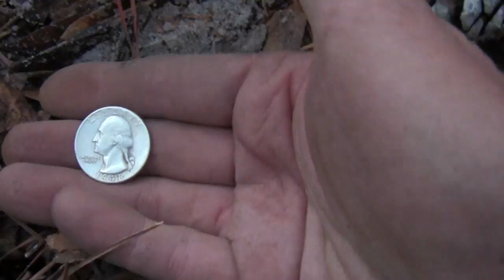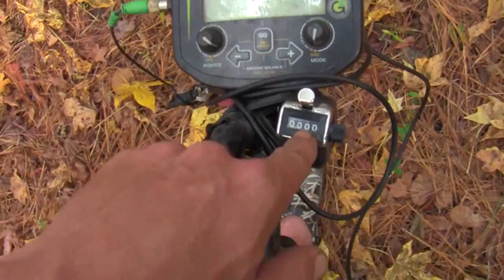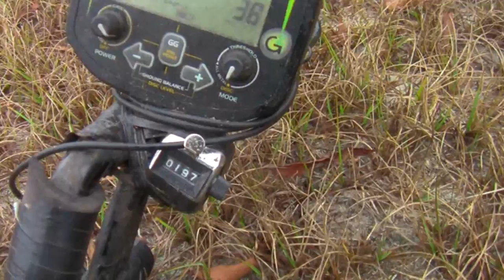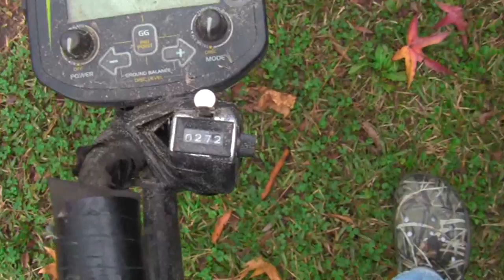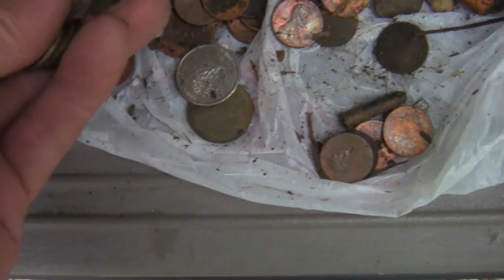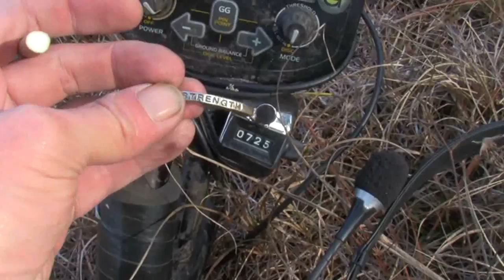Metal Detecting: Gold or Bust...how long does it take a find the next gold?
Like these vids?  Hit the donate button my web forum and chat!

How long does it take to find gold?  Well, quite awhile for me it seems.

Lots of digs, lots of places, hope you all enjoy!

Visit the FREE auction web site designed for people to sell to people, where real people can buy and sell without getting buried under an avalanch big business, cheap china CRAP. Free to buy, FREE to sell!  Beat that!

Be sure to "friend" Me!

ADD me to your google plus circles (like anyone cares) +roadkillscjim